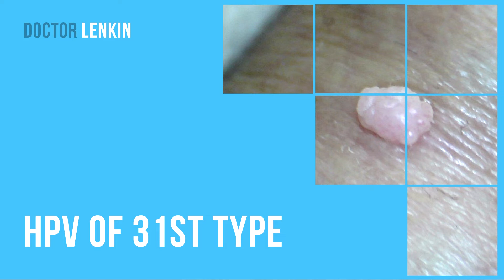▶ HPV of 31st type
Hello dear patients. Today we are going to review the clinical case of HPV of 31st type. A man came to us and relatively recently, a mole, as he called it, appeared on his penis. So, on observation you see not quite a mole, this is condyloma acuminata. During a more careful observation of pubis area, area of penis, urethra etc. no additional condylomas acuminatas were found. So, this was a singular condyloma acuminata. So, expanded analyses for human papillomavirus were taken from the surface of this pseudomole and from inside the canal. A high concentration of 31st type of human papillomavirus was found – 10 to seventh power. This type is oncogenic, it relatively infrequently gives growths – condylomas on penis, therefore, probably, it’s the reason why this patient has only one pseudomole. What to do in this case?

First of all, we examined his constant sexual partner – his wife and in her this type of disease was also found, however, there were no rashes. So, there’s a carriage of this type of virus. The bad thing is that this type of virus is oncogenic, it is particularly dangerous for women, particularly if there's an erosion of uterine cervix, you can watch a separate video about it on our channel. So, what was done? First of all, a removal of this condyloma acuminata was done by laser. As it's small and superficial, then it healed almost without a scar. Only a little white spot remained. After that, immunogram was done with general blood analysis and corresponding treatment was prescribed.

For this particular patient, panavir and viferon medications were prescribed: This patient had a complete course of treatment and after it, control analyses were taken and the patient was taken for observation. There was no repetitive appearance of some moles or condylomas and human papillomavirus of 31st type was not found in the first analyses. This patient is observed in the clinic and once in 3 months, analysis for human papillomavirus is taken for corresponding dynamic observation. If it is necessary to diagnose and treat any growths in the area of sexual organs, you can consult venerologists, gynecologists and urologists of our paid medical center of dermatovenerologic dispensary in Moscow. We have experienced specialists who do diagnostics and treatment of such diseases. Thank you for your attention.

DVD dermato-venerologic dispensary is a specialized institution that provides medical care on dermatology, venerology, urology, gynecology and other specialties.